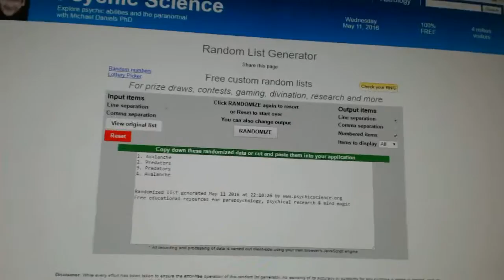C&C #6050 Multi Random